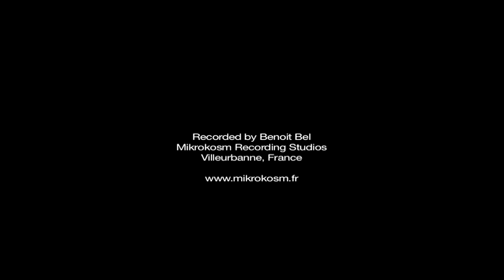Seila Chiara - This Is the Party - Live in Mikrokosm Recording Studios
Live in Mikrokosm Recording Studios (Villeurbanne, France) on June 5, 2011.
Recorded by Benoit Bel.

Seila Chiara is a band from Lyon, France.

"This Is the Party" is taken from the album "We'll Build an Ark" released by Tokyo Jupiter Records, in November 2008.

Filmed by Seila Chiara and edited by Nicolas Sok.